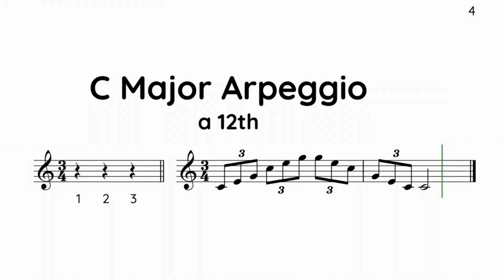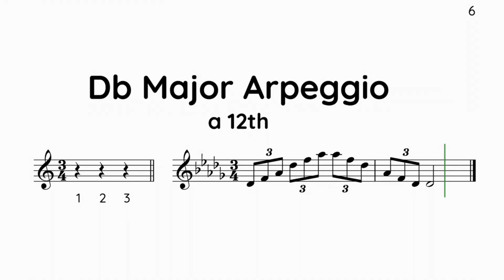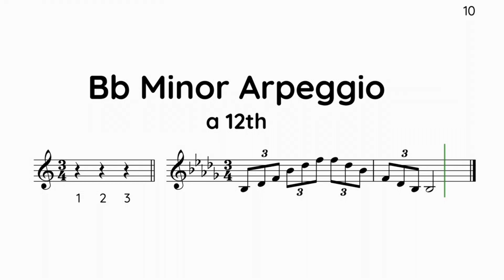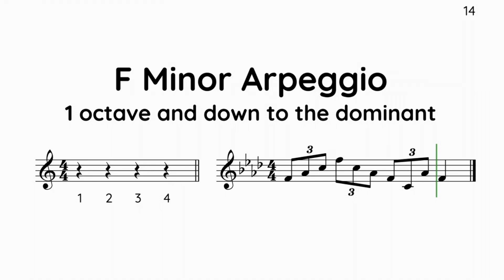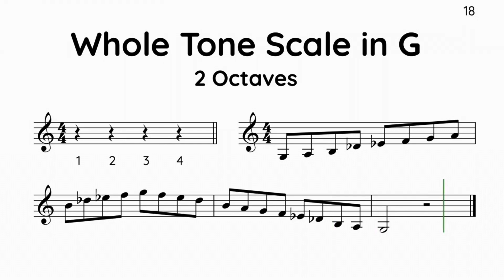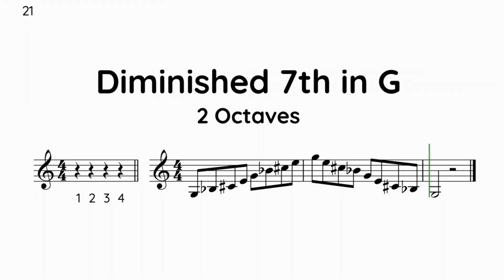TRUMPET Scales ABRSM Level 5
Trumpet Studies